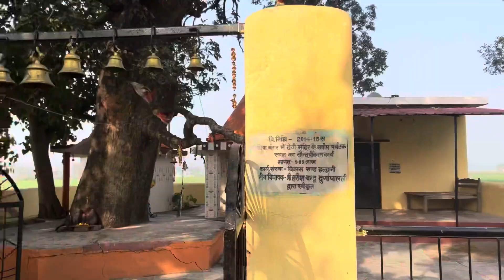Ramayan start hamare ghar me